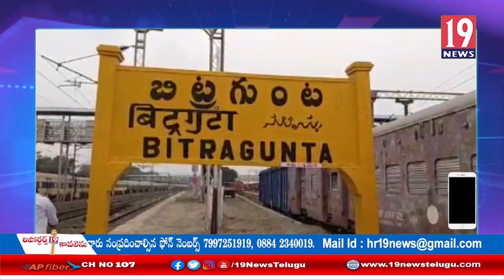బోగోలు మండలంలో 16 పంచాయతీలు అధికారులతో MPDO శివయ్య సమీక్ష సమావేశం: నెల్లూరు జిల్లా